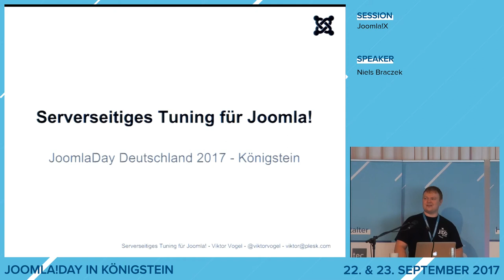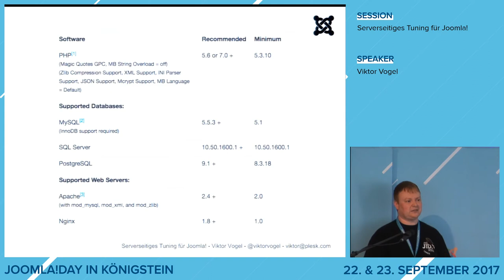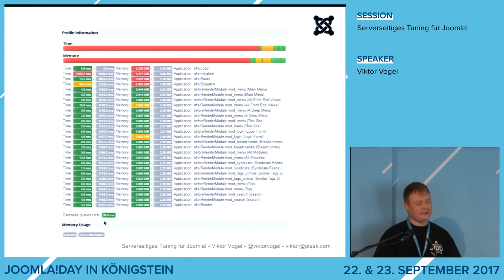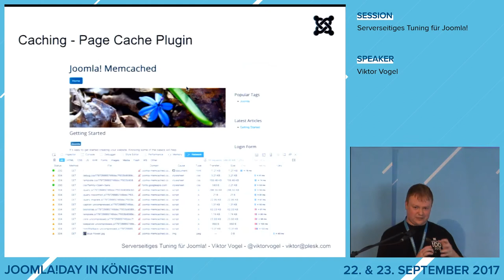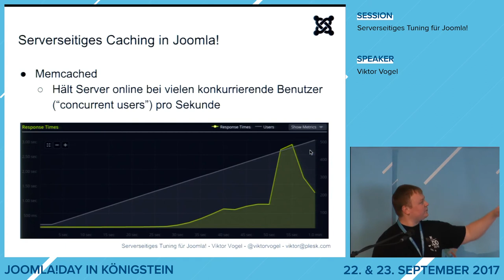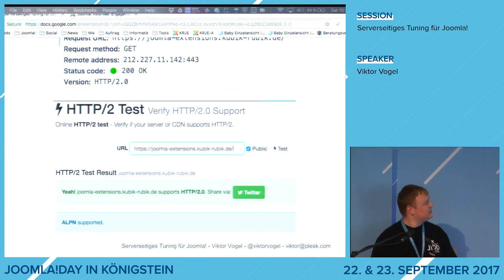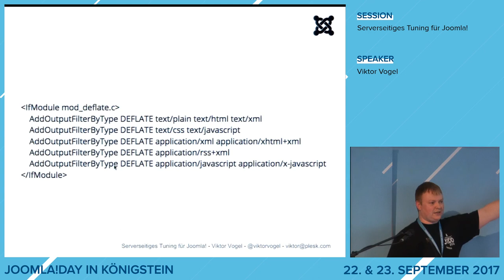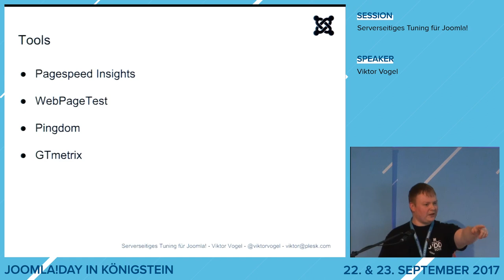JD17DE - Serverseitiges Tuning für Joomla!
von Viktor Vogel

Wie kann man die Performance, Stabilität und Sicherheit der Joomla! Instanz auf dem eigenen Server verbessern?

In dieser Session werden wir über serverseitige Optimierungsmaßnahmen sprechen, um die optimale Leistung aus Joomla! rauszuholen.

Dieser Vortrag richtet sich nicht nur an fortgeschrittene Benutzer, sondern auch an Benutzer, die mit dem Gedanken spielen, auf einen eigenen Server zu wechseln, sich jedoch noch nicht getraut haben.

Themen, die wir behandeln werden:

- Betriebssysteme
- Webserver (Nginx / Apache)
- Caching (Varnish, Memcached, Redis)
- HTTP/2
- HSTS
- Kompression
- SSL (Let’s Encrypt Zertifikate)
- PHP-Anbindung und -Einstellungen
- Sicherheit